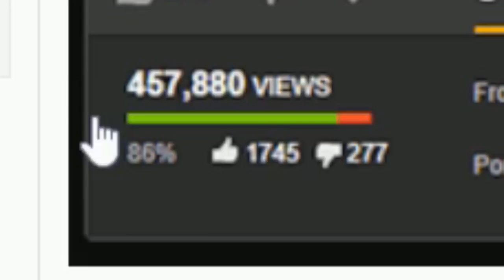Larva Looking Back at Zotac Event [Subbed]